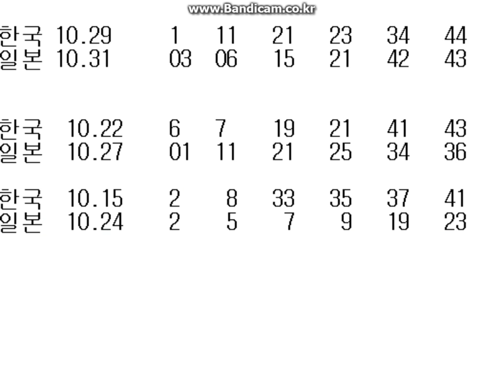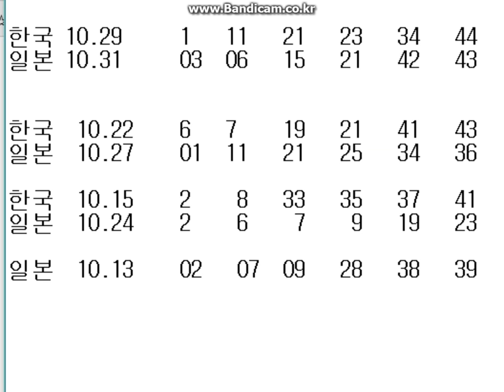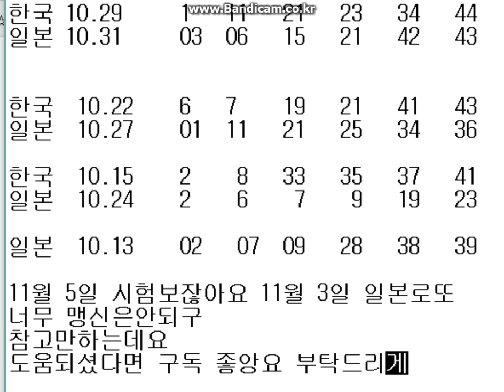대박자료 727회 1등예약 일본로또 한국로또 최근당첨번호 비교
대박자료